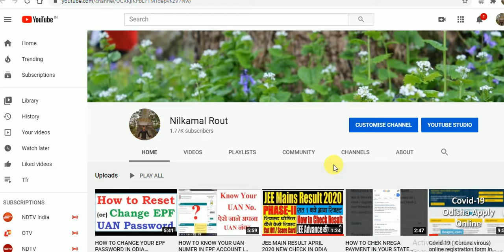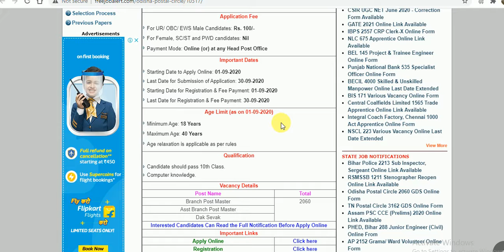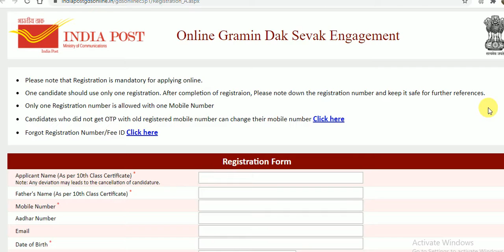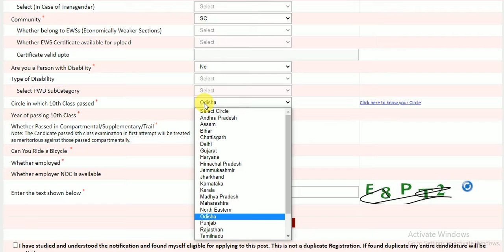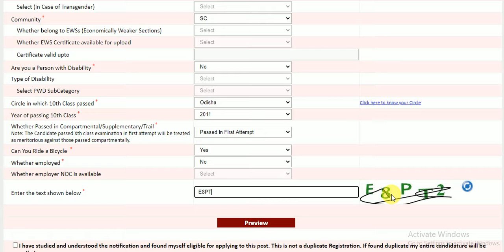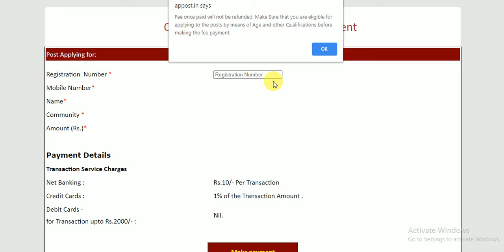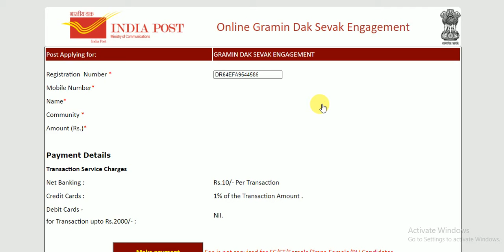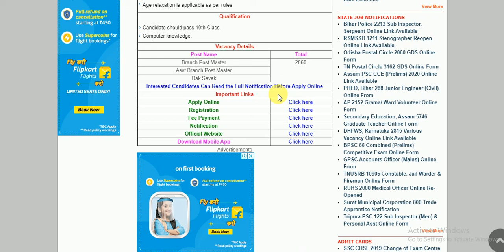APPLY FILL UP FORM FOR ODISHA POSTAL CIRCLE IN ODIA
HOW TO FILL UP FORM FOR ODISHA POSTAL CIRCLE REGISTATION THANK YOU